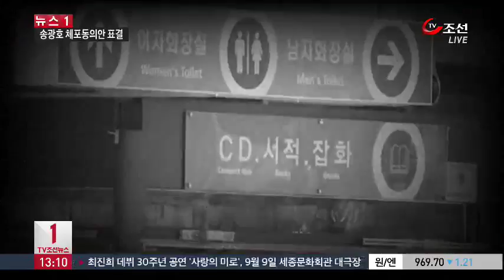신현돈 사령관 '만취 품위손상' 강제 전역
요즘 군에 바람잘 날이 없습니다. 어제 신현돈 육군 제1야전군 사령관이 사실상 해임됐다는 소식 전해드렸는데, 위수지역을 벗어나 만취한 상태로 추태를 벌였기 때문입니다.